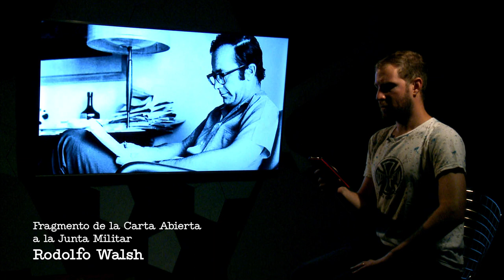25 de marzo: desaparición de Rodolfo Walsh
Fragmento de la Carta Abierta a la Junta Militar, leída por Agustín Hurtado Bertorello.

Rodolfo Walsh fue secuestrado el 25 de marzo de 1977, un día después de publicar su carta abierta, al cumplir un año el golpe cívico-militar.